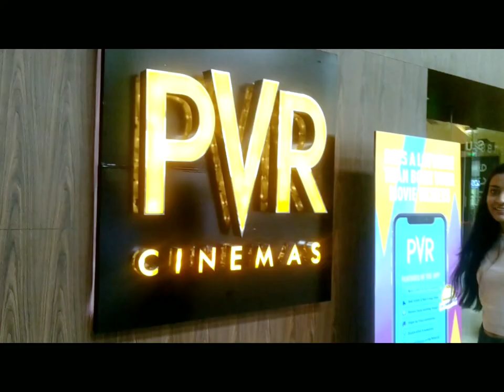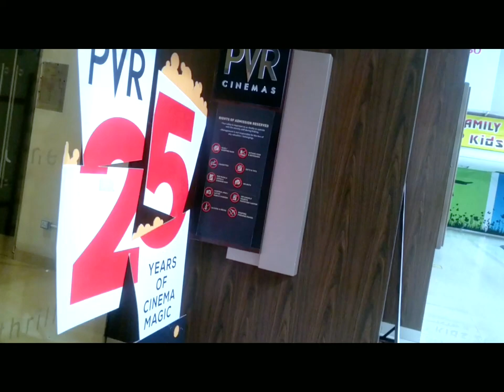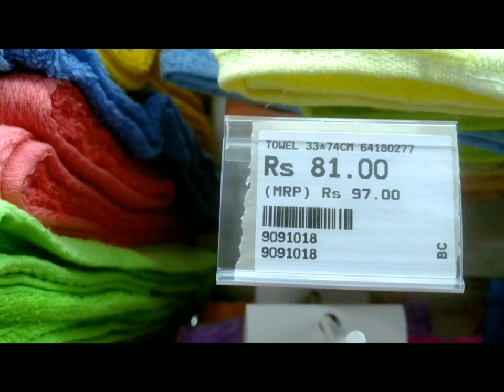Jab we met | vlog #2 | Rahul Jain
it's Tuesday, 28 febuary of 2023, Watched jab we met once again but in theatre, played cricket and got injury in toe side

Credits :

Story writing , Scripting , Performance , direction , editing by Rahul Jain

Hope you enjoyed the video and thankyou for watching ✌️